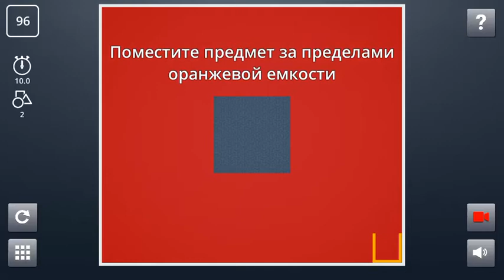Brain it On! Level 96!